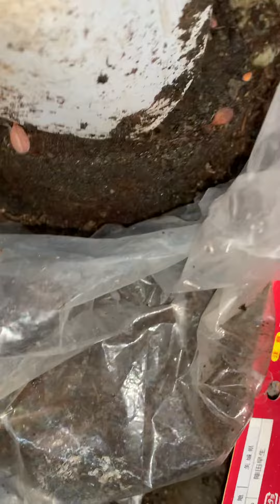ツツジの根を少し切ります。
スコップでツツジの株の根っこを切ろうとしたら、土が固くて切れませんでした。道具無しではやはりきついですね。